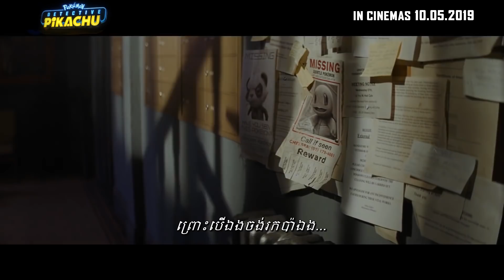POKÉMON Detective Pikachu Official Trailer 2 | KH SUB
ក្ដីស្រមៃរបស់ហ្វេន POKÉMON បានក្លាយជាការពិតជាមួយនឹងខ្សែភាពយន្ត POKÉMON Detective Pikachu ដែលនឹងមានចាក់បញ្ចាំងនៅរោងភាពយន្តនាថ្ងៃទី១០ ខែឧសភាខាងមុខនេះហើយ។